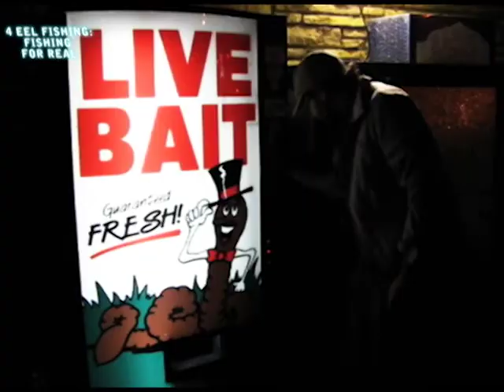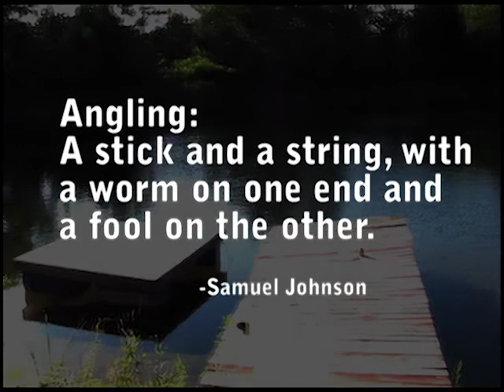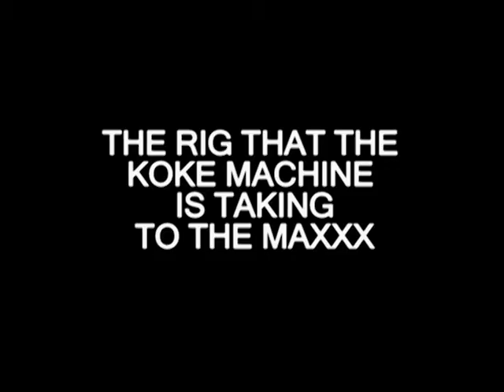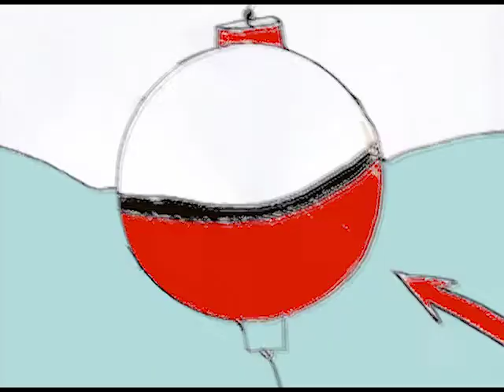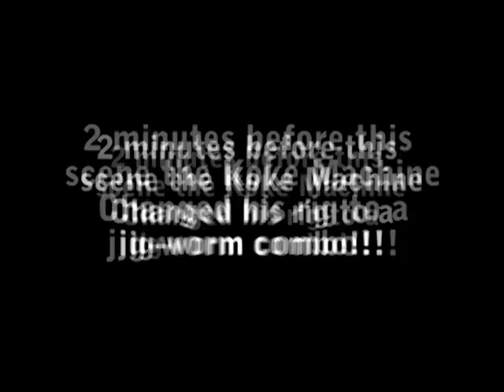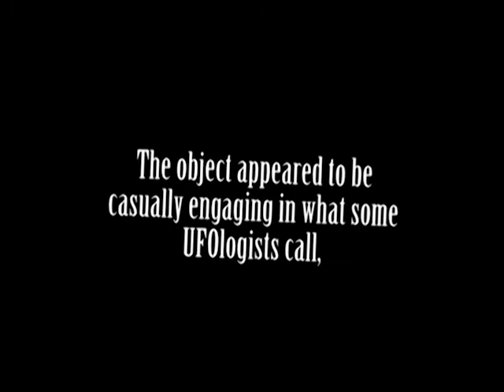4 Eel Fishing Ep. 1 Gassin'and Bassin' HQ